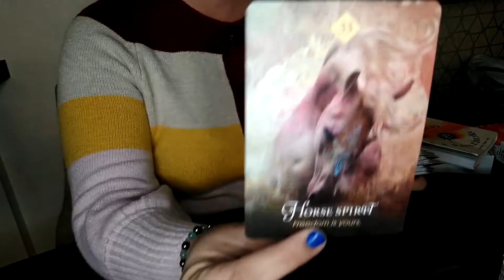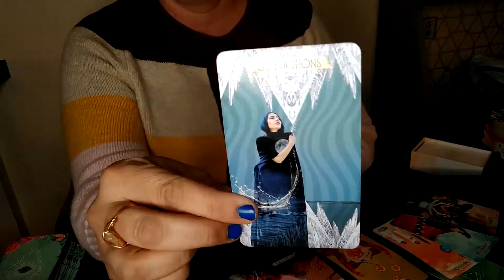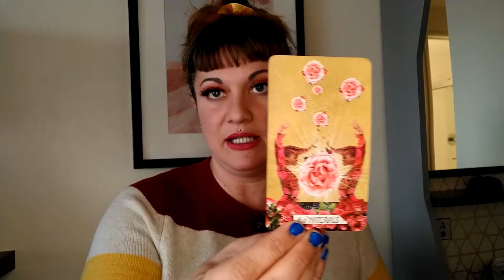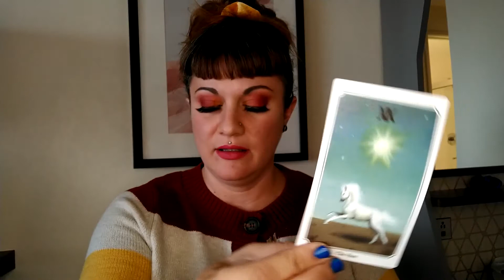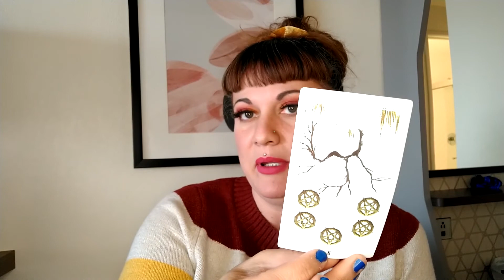LEO TAROT & Oracle Reading - Developing INTUITION! Standing in Your Integrity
This is a Tarot and Oracle Reading for the sign of LEO, sun, moon, or rising, or anyone drawn to this message.  Don't forget to watch other videos, for other signs in your chart